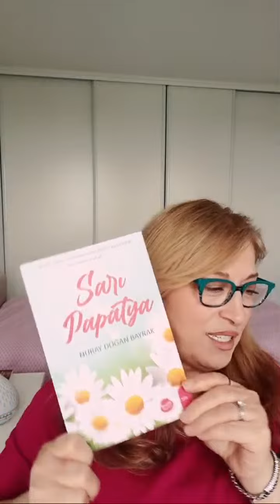nuraysaripapatyam yayınından 20:55 - 25:55 arası öne çıkanlar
duygusal seslendirmeler, hikayeler, canli yayinlar, sohbetler, Fransa, ingiltere,, ispanya, Turkiye gezivlog.